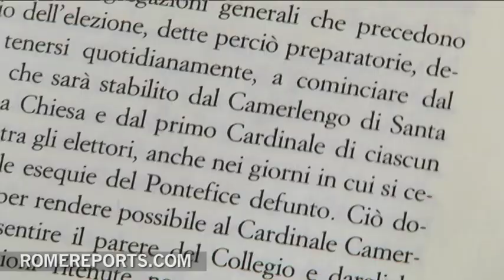Universi Dominici Gregis, the law for the conclave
John Paul II unified all the rules regarding the Sede Vacante and the conclave within the Apostolic Consititution Universi Dominici Gregis. Signed on February 22, 1996, the judicial document will without a doubt help navigate the process developing in the coming weeks.